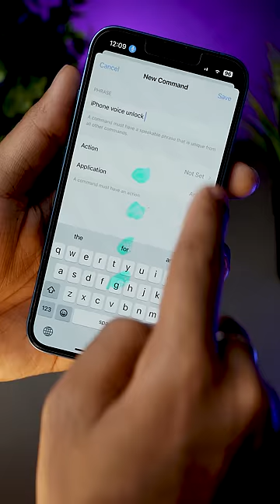Unlock iPhone with your Voice !!🗣️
iPhone Voice Unlock Trick
iPhone Voice Unlock